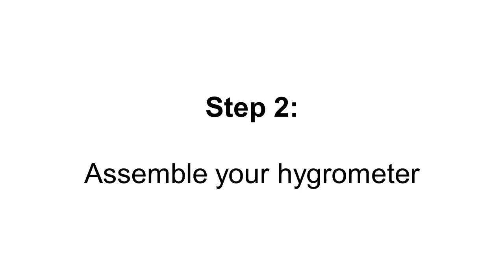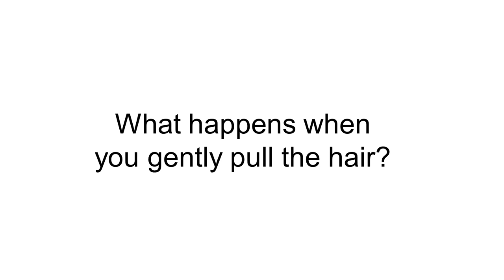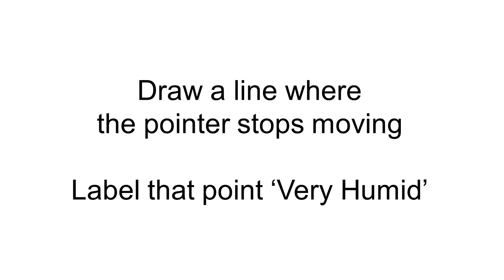Make a Hygrometer to Measure Humidity – STEM activity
STEM activity in which you make a hygrometer with a strand of hair. Detailed instructions and the science behind the activity can be found in